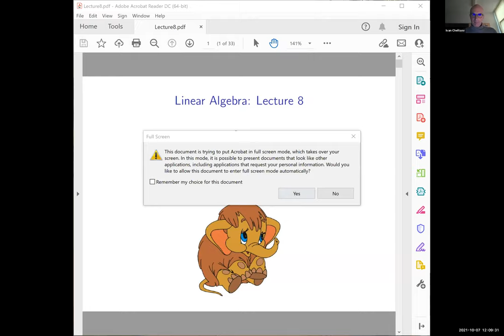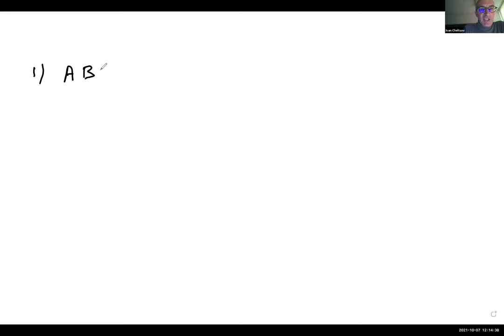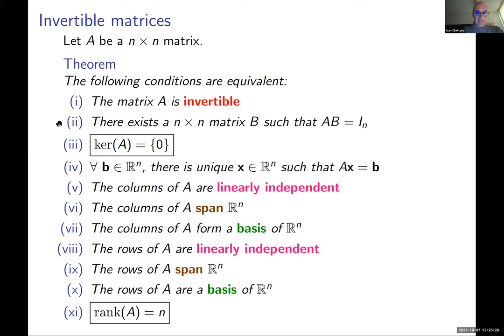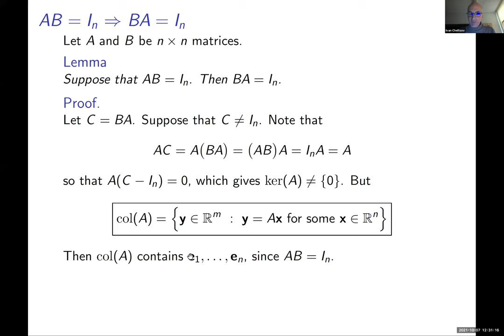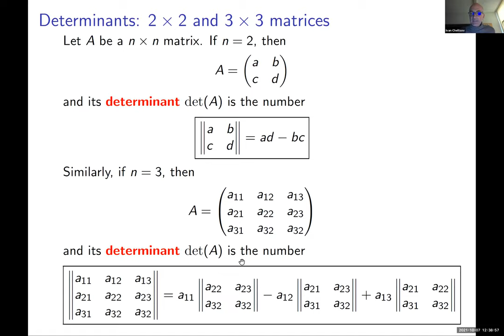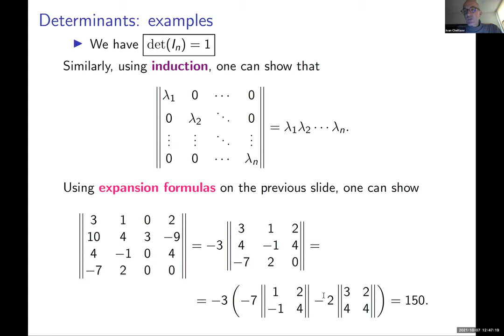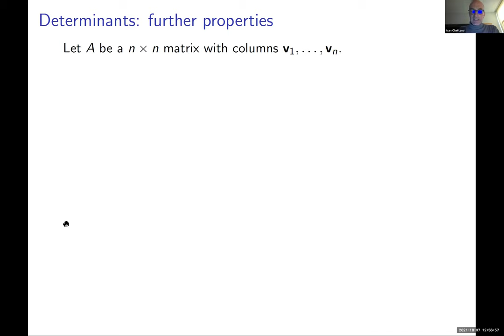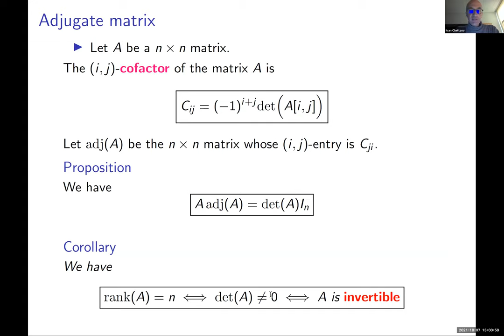Linear Algebra, Lecture 8, 2021